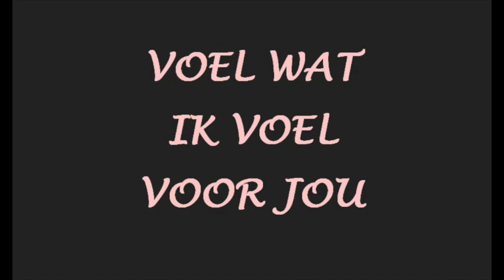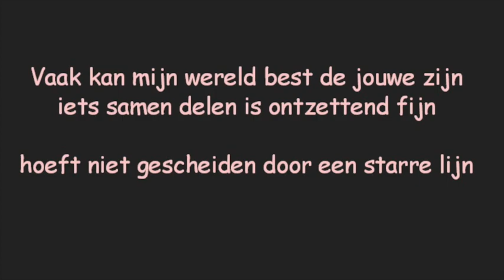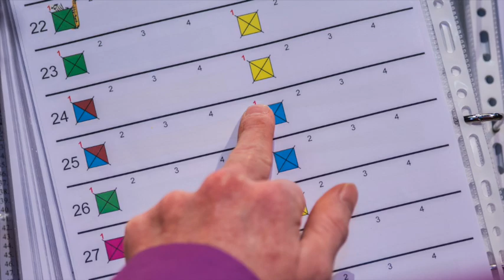Rob Penders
Rob Penders, zanger bij "De Zeeuwse Muzikanten" zingt de sterren van de hemel bij het "Knoopgala" !